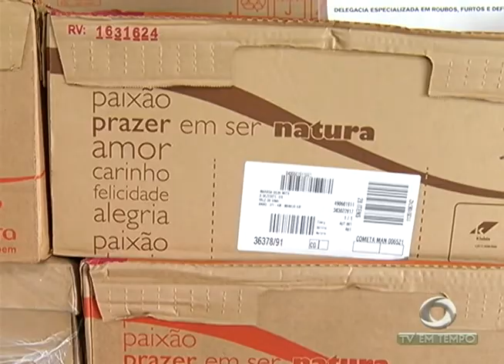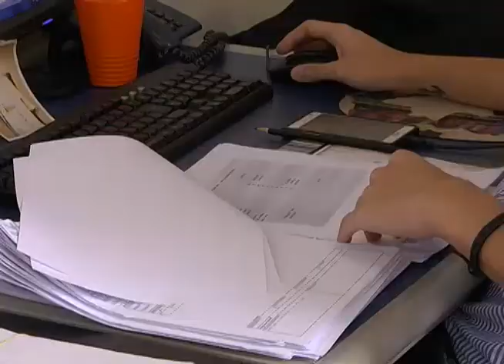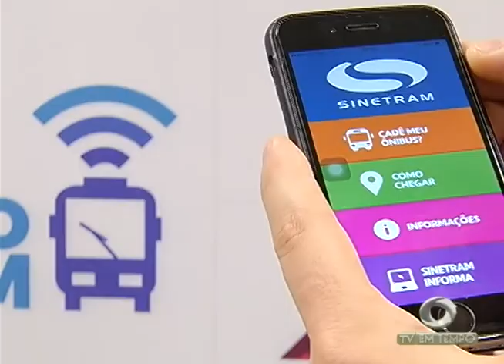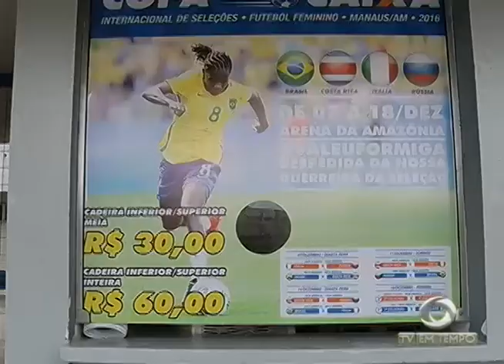Polícia prende suspeitos de envolvimento em roubo de carros na capital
02º BLOCO JORNAL 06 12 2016 - Polícia prende suspeitos de envolvimento em roubo de carros na capital